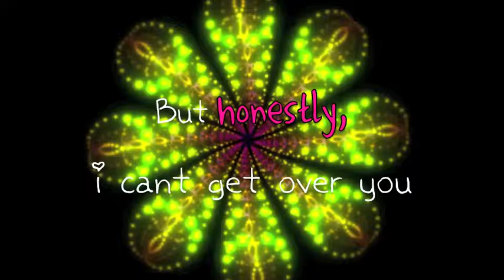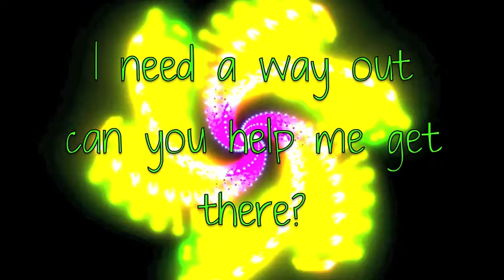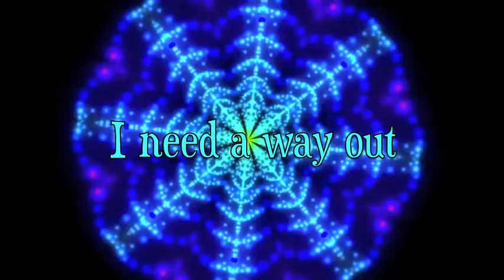Ashley - Disco Curtis (Lyrics)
Disco Curtis - Ashley
Lyrics